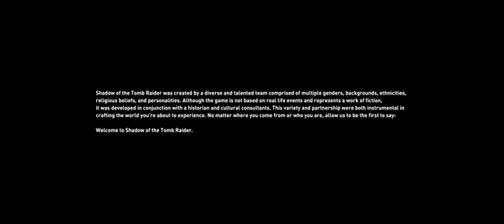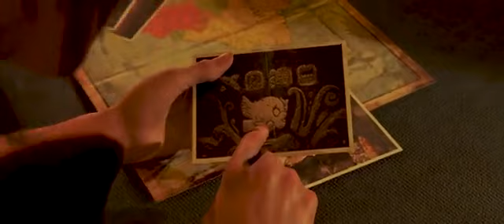laura croft game play 999987